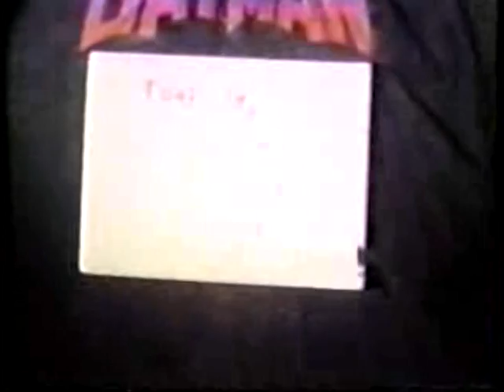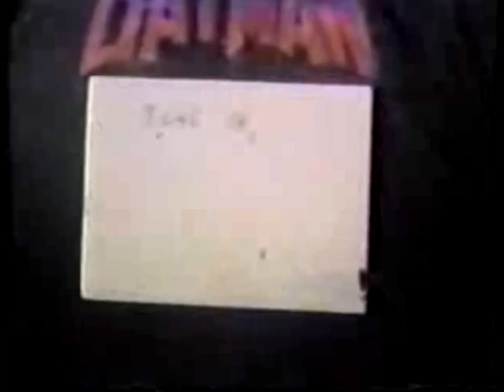"The Home Movies | 1967 - 1983 | Part 1" by James Griffith Humphreys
These were "most" of the home movies I made in my youth! These were all filmed with my Dad's 8mm and Super 8mm cameras and later converted to VHS and eventually DVD. Now, they are preserved forever on YouTube! I began making these at age 9 with my first movie "Count Wackula". This is part 1. Here are all of of the titles:

1. "Count Wackula"
2. "Magic Tricks"
3. "The Wacky Western Magician"
4. "Never Trust Your Wife!"
5. "The Fly"
6. "Arson!"
7. "The Six Million Dollar Man (pt.1)"
8. "Planet of the Apes (opening scene)"
9. "Batman (pt. 1)"
10. "Batman (pt. 2)"
11. "Superfriends"

Steven Spielberg, ain't got nothin' on me!